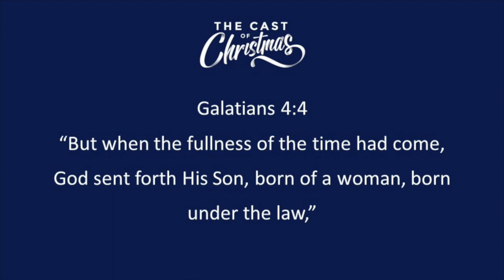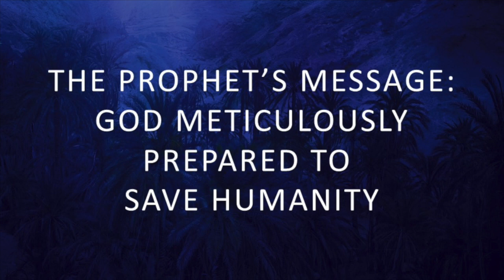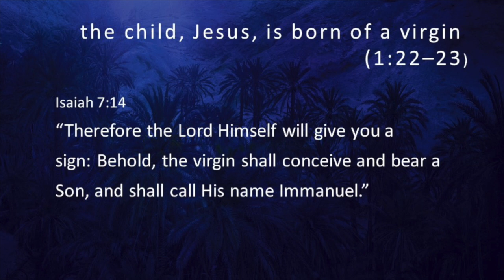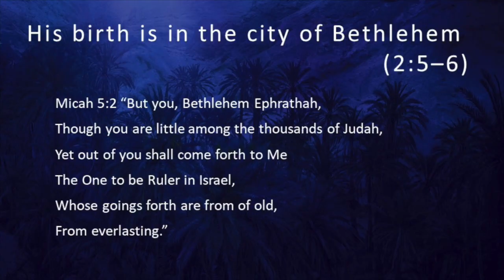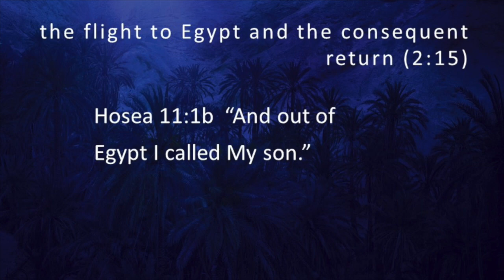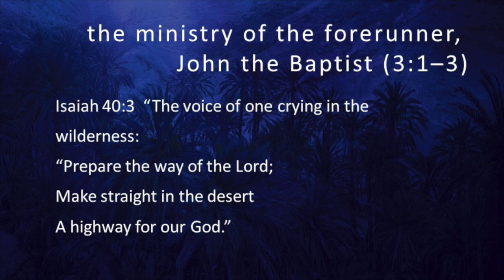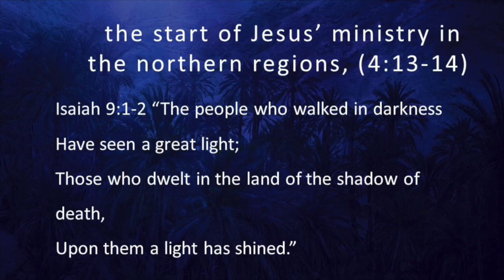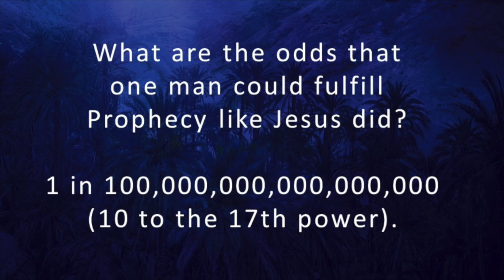Christmas From the Old Testament: God Meticulously Planned Jesus Birth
This message is about the birth of Jesus from the perspective of the Old Testament Prophets. The scripture shows us that God planned Jesus birth, life and death down to the smallest detail.  This shows us that God is sovereign and that he is in control.  This was the high point in God's wonderful plan of salvation for humanity. The birth of Jesus was a monumental event that would touch the world in a powerful way bringing light, life and hope.